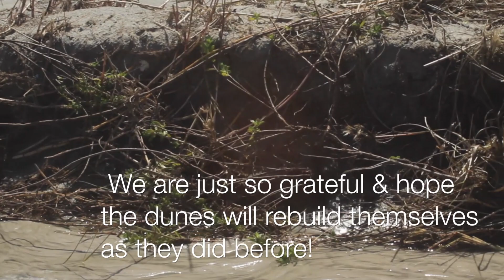New Beach View (Post Hurricane Matthew)~South of A st~*ST Augustine Florida*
This video is about New Beach View~South of A st